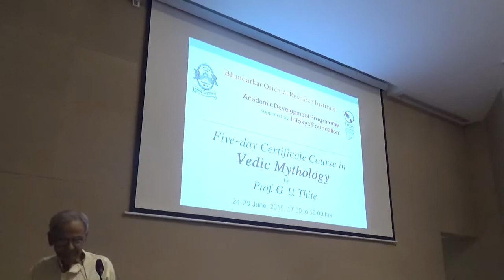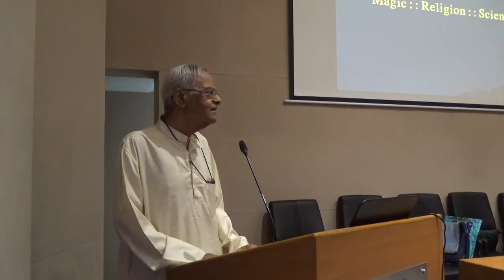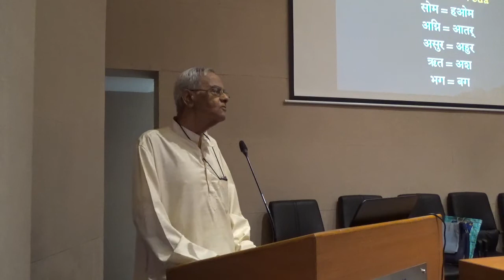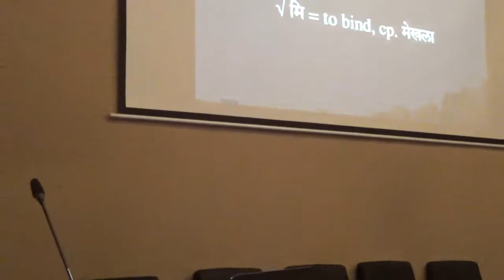#1 Vedic Mythology Lecture Series by Dr Thite